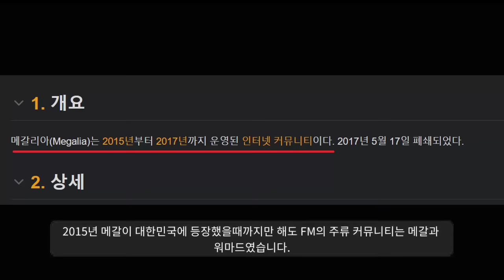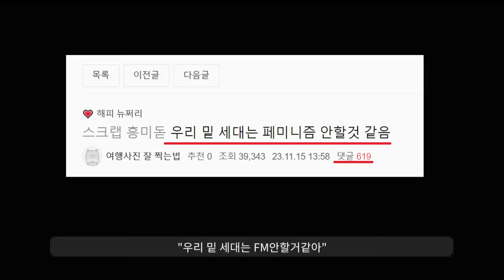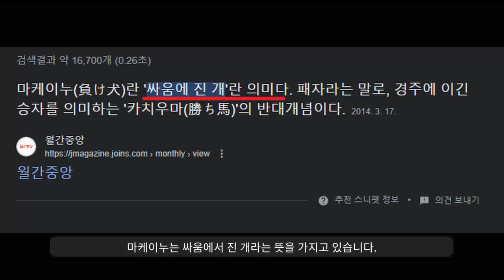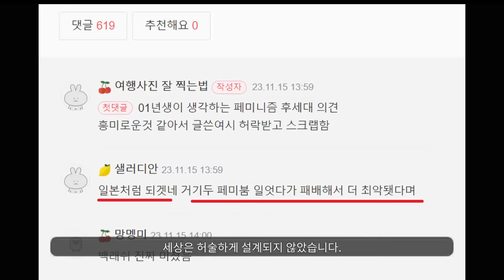마케이누가 온다